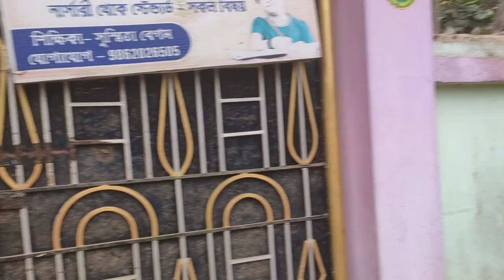এ কি হল আমার মা এর😥😥